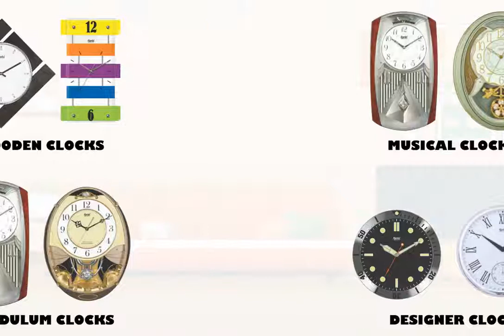Ajanta Wall Clocks